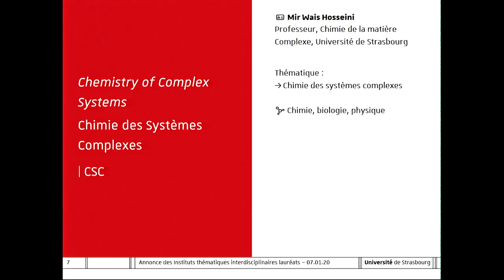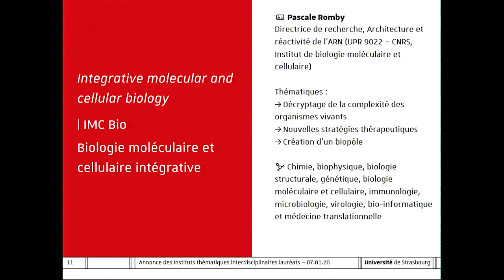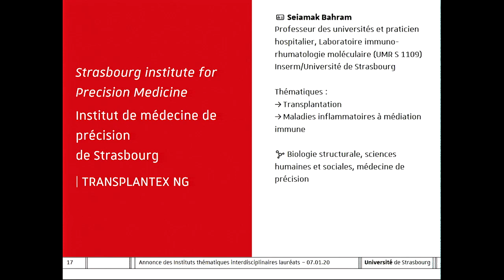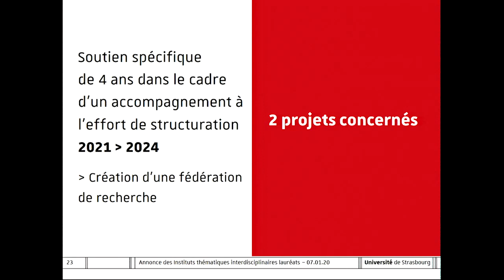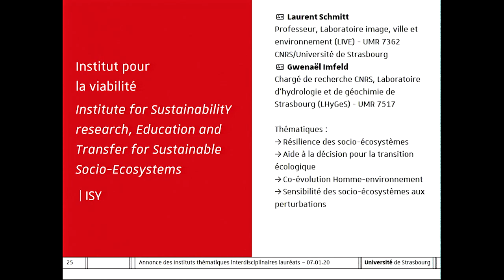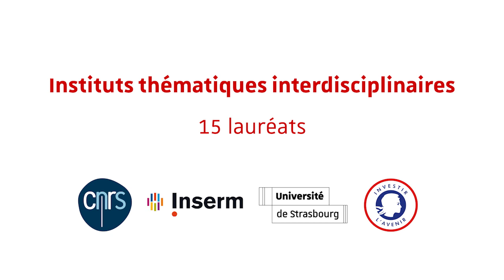Cérémonie intégrale de l'annonce des instituts thématiques interdisciplinaires lauréats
Annonce des instituts thématiques interdisciplinaires lauréats, le mardi 7 janvier 2020 à Strasbourg.
Interventions de :
- Michel Deneken, Président de l’Université de Strasbourg
- Antoine Petit, Président-directeur général du CNRS
- Gilles Bloch, Président-directeur général de l’Inserm